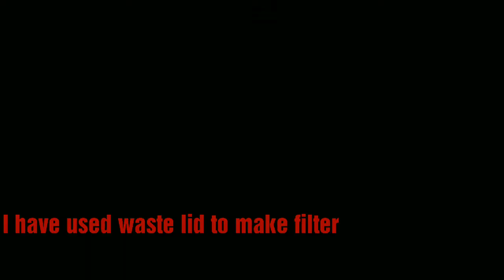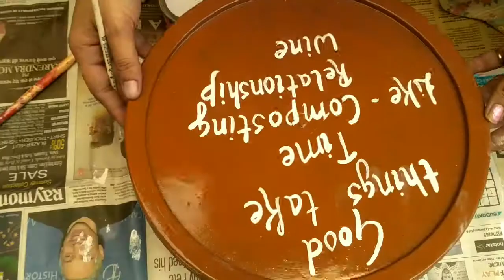Composting - Compost making from your own compost bin at home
If you don't have much space to compost or you have a small space you can easily make compost with the help of compost bin using a bucket with lid or plastic storage container.

Composting is simply breaking organic materials into a nutrient-rich soil.composting is good for the environment in a number of ways. composting add nutrients and beneficial microbes hold water and improve plants growth by Composting you can reduce the trash in landfills its one of the best ways to use kitchen waste so start saving your kitchen wet waste turn it into plants food and save nature
composting is an environmental-friendly project.

Take a bucket to adjust the nozzle
Now place the filter
Keep one layer of newspaper add 2-3 spoon of compost maker
Add a layer of wet kitchen waste
Repeat the process till the bin fills

CAN ADD

Solid daily food wastes
Fruit Peels
Cut vegetables
Small bones, meat, fish
Eggshells
Coffee grains

DO NOT ADD

Plastic, Paper, Glass
Curry, Rasam
Liquid items
Animal waste
Hot food
Spoiled food

After 15-20 days start collecting the liquid fertilizer
Dilute the liquid fertilizer 1: 10 ratio of water and pour in plants

When compost bin is completely filled with kitchen waste use another compost bin and repeat the process
Compost will be ready within 30 - 40 days and ready for plants

This is a simple and easy project which will give you finished compost in a short time.

Please do try to make home compost and help the environment

MATERIAL  REQUIRE:-

Waste bucket lid
Scissor
Empty refill
Bucket
Water Dispenser
Soldering iron
Newspaper
Compost mixture
Kitchen wet waste
Colour
Brush
Pencil

Thanks for visiting raavee creation
In this channel, we provide tutorials about Diy ( Decoration
Projects ), Home Improvement, Beadwork, Jewelry Making, Crafting Embroidery.

Thanks, for watching and keep visiting
Waiting for your valuable suggestions

BE CREATIVE
RAAVEE CREATION